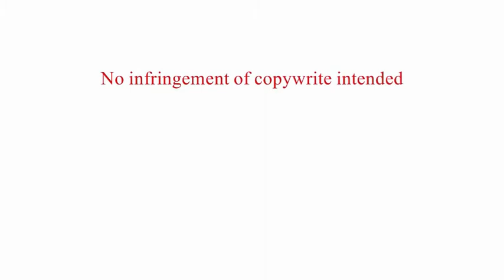I'm Just A Gigalo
My version of a Louis Prima song